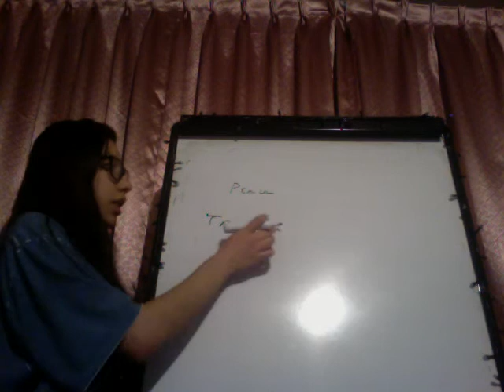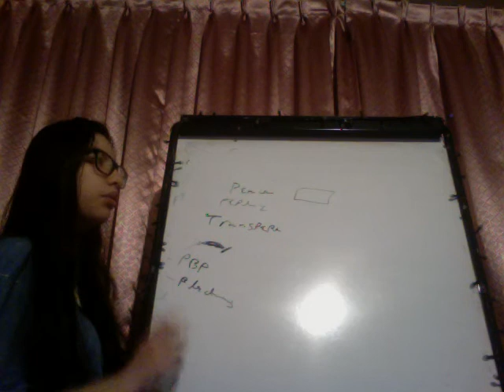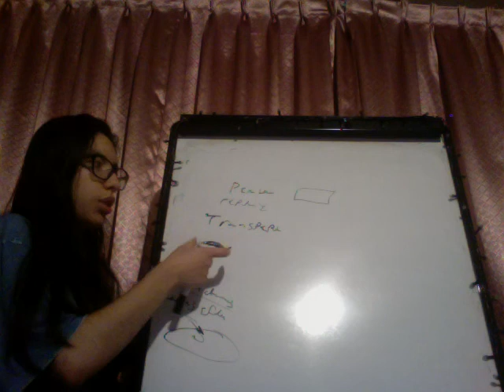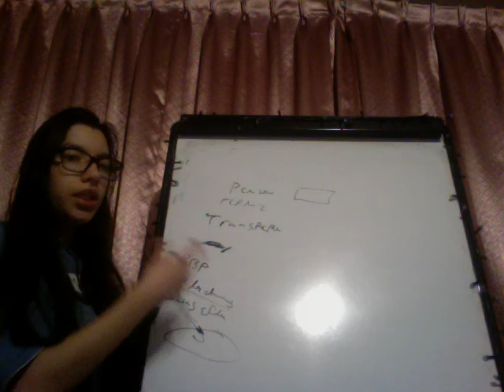Mecanismos de resistencia a penicilina